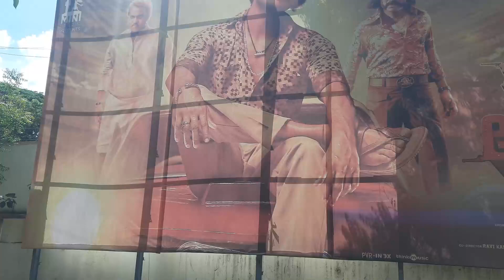Mark Antony Movie public talk.